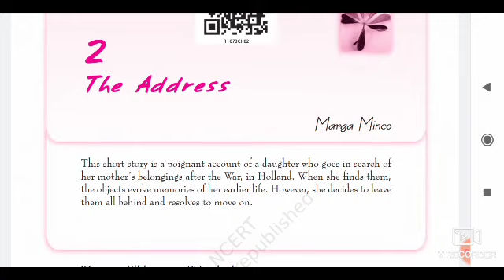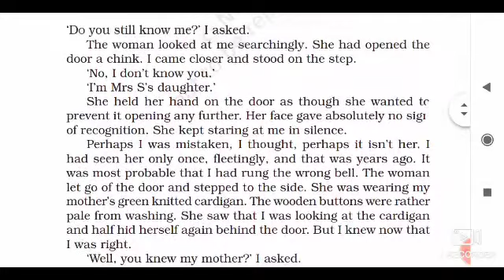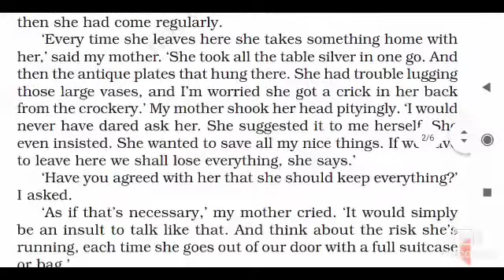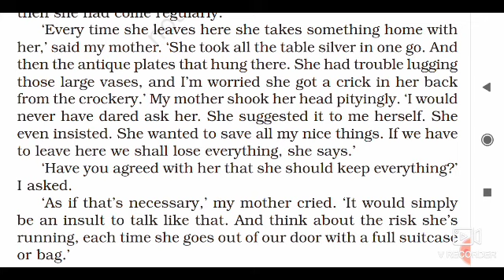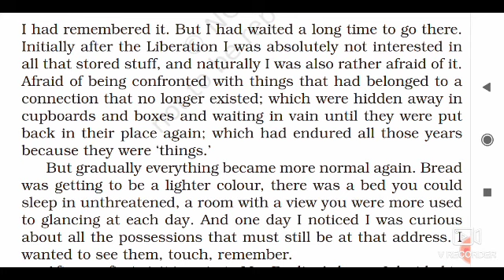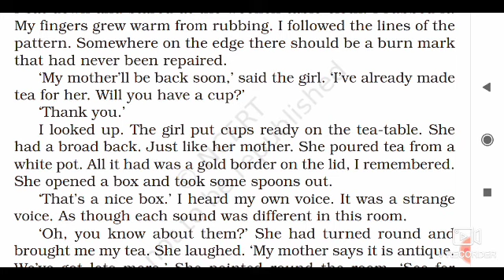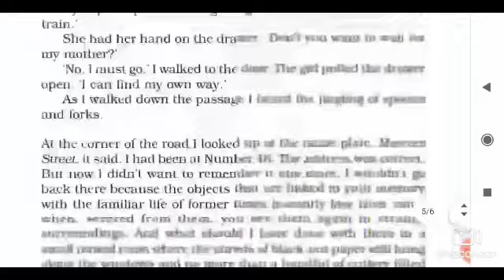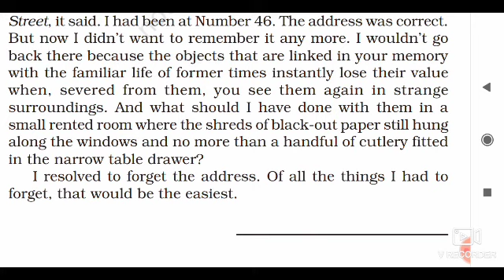THE ADDRESS, CLASS-11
SHORT STORY, LESSON- 2
WORDS MEANING